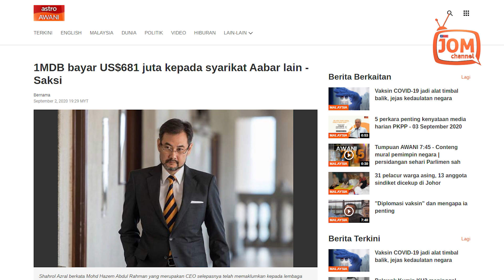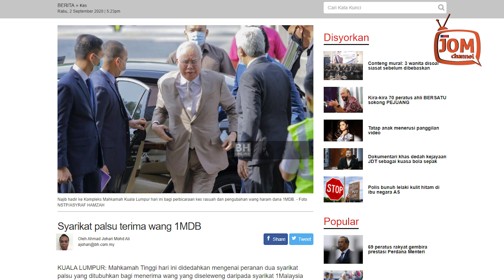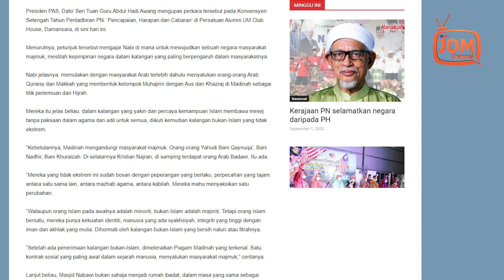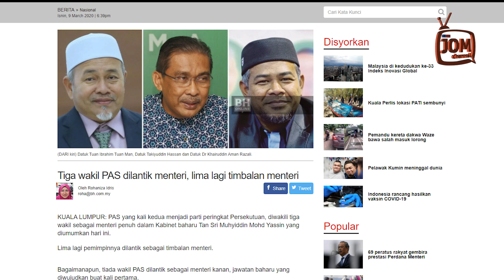SYARIKAT PALSU TIPU WANG 1MDB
Aabar BVI dan Aabar Seychelles ditubuhkan oleh ahli perniagaan dalam buruan, Low Taek Jho atau lebih dikenali dengan nama Jho Low serta sekutunya, bagi membayangi identiti syarikat sebenar, iaitu Aabar Investments PJS yang ditubuhkan di Abu Dhabi (subsidiari kepada International PetroIeum Investment Company (IPIC).

Dalam prosiding sebelum ini, mahkamah diberitahu bahawa 1MDB membuat pinjaman US$975 juta daripada Deutsche Bank tetapi ia tidak pernah digunakan untuk menebus semula "Aabar Options" (pembelian pilihan yang dijamin oleh IPIC), ketika proses pembelian penjana tenaga bebas (IPP).

Layari kami untuk mendapat berita dan isu semasa di Malaysia. Berita Politik | Politik Malaysia Terkini | Parlimen Malaysia | Sidang Parlimen 2019 | Live Talk Show Bicara Najib Razak | Live Talk Show  Bicara Yb Khalid Samad